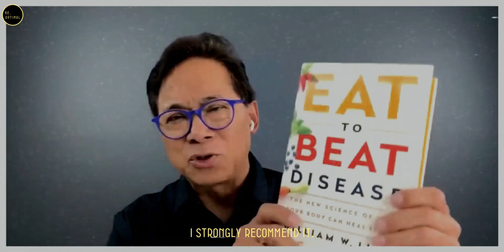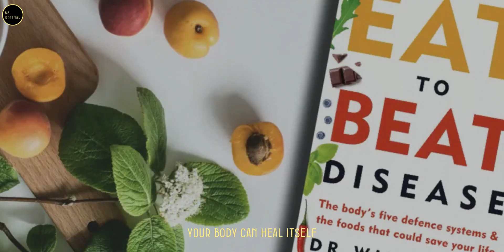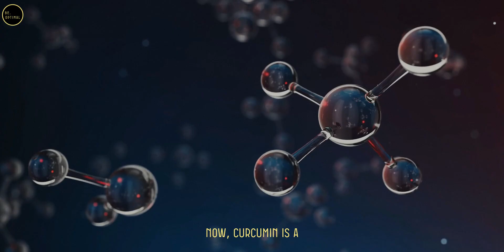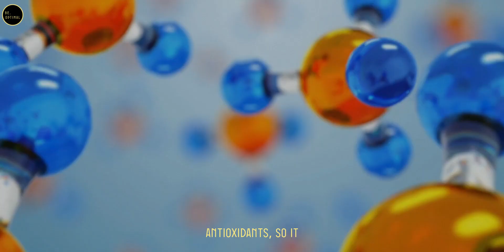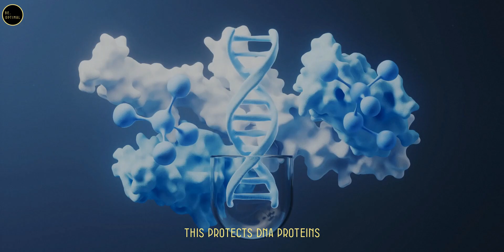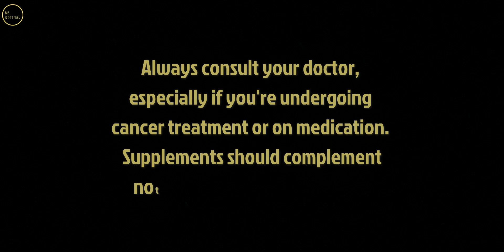One Golden SPICE To Fight CANCER & Reduce INFLAMMATION | Dr. William Li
Did you know there's a powerful golden spice in your kitchen that could help fight cancer, slow aging, and reduce chronic inflammation? 🌟 In this video, we dive deep into the science-backed benefits of turmeric and its active compound curcumin, as explained by Dr. William Li, physician, researcher, and New York Times bestselling author of Eat to Beat Disease.

 What You’ll Learn:

-The dangers of chronic inflammation – "the silent fire" behind cancer, heart disease, and Alzheimer’s.
-How curcumin in turmeric acts as a powerful anti-inflammatory, anti-cancer, and antioxidant compound.
-The role of curcumin in protecting DNA, slowing cellular aging, and supporting DNA repair.
-How turmeric fights disease by cutting off blood supply to tumors (anti-angiogenesis) and preventing DNA mutations.
-Where and how to find and use turmeric in your daily diet.

1) This video has no negative impact on the original works.
2) This video is also for teaching purposes.
3) It is transformative in nature.
4) I only used bits and pieces of the videos to get the point across where necessary. But we allow ourselves to use them in order to help people in motivational form. If any owners would like me to remove the video, we have no problem with that, just send me a letter